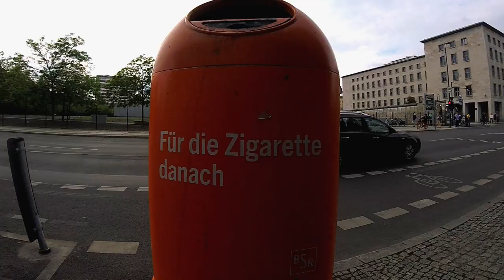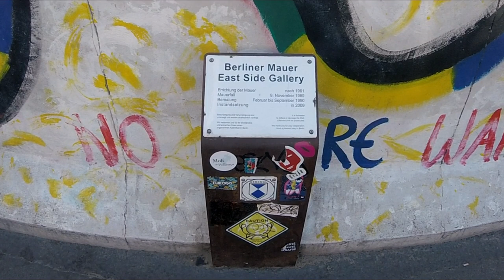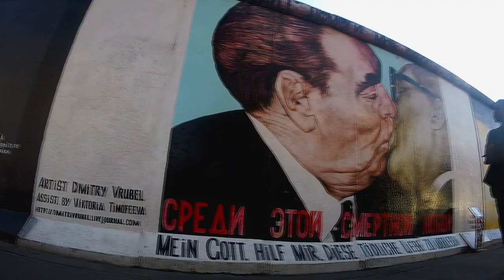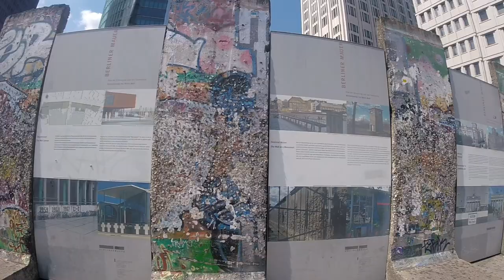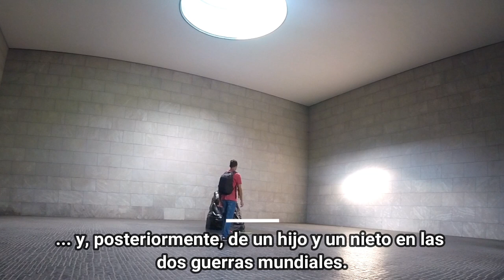QUE HACER en BERLIN en 3 DIAS! De VIAJE por ALEMANIA 🇩🇪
Itineriario por la ciudad de Berlín en un recorrido que durará tres días. Hacemos un free tour, conocemos el Parlamento, visitamos el campo de concentración de Sachsenhausen y nos tomamos una cerveza en las inmediaciones de lo que quedó del muro de Berlín.